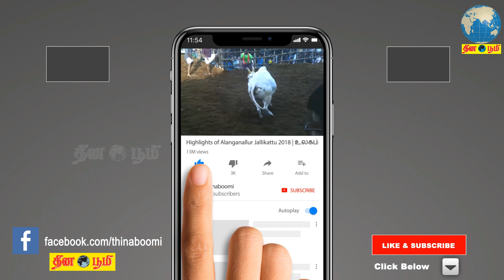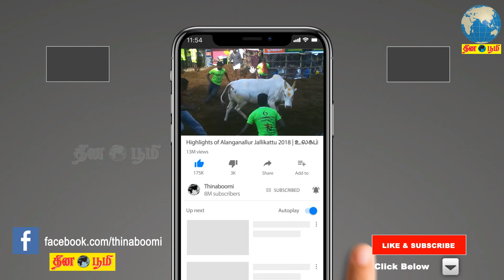இசைஞானிக்கு இசையால் பிறந்த நாள் வாழ்த்து சொல்லி உள்ளார் - நடிகர் விவேக்